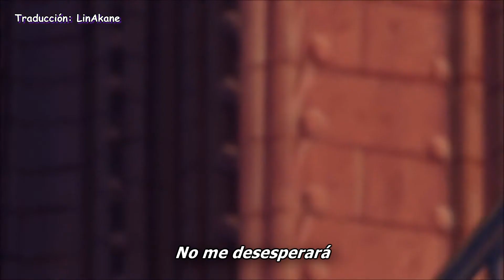The Hunchback of Notre Dame: Out There - Sub Español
Los invito a visitar mi canal principal en donde hablo y analizo series animadas ˄˄

Película: The Hunchback of Notre Dame - El jorobado de Notre Dame

Canción: Out There - Afuera - Ahí Afuera